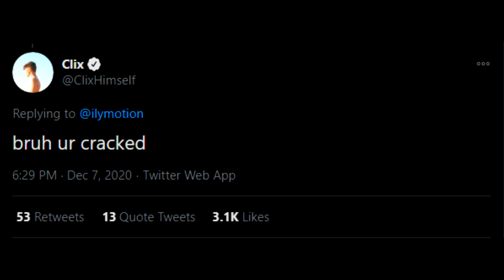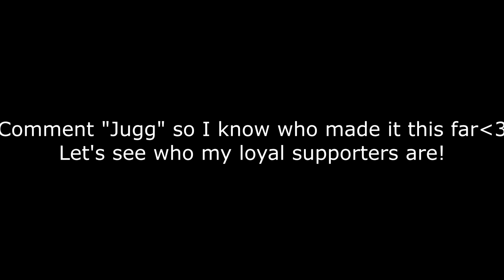Jugg🥤 (Ft. Clix)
Jugg🥤 (Fortnite Montage)
Fortnite Montage- "Jugg" (KillBunk)